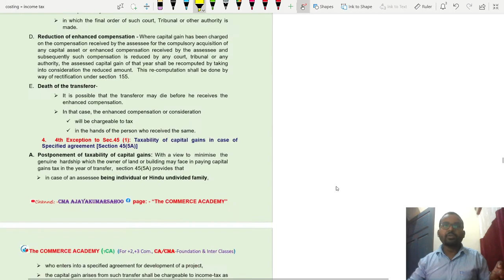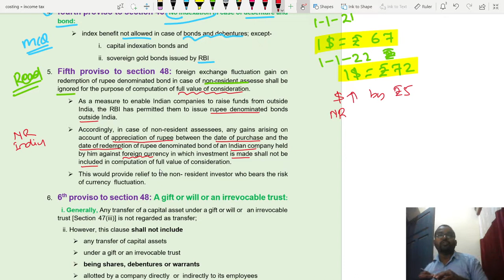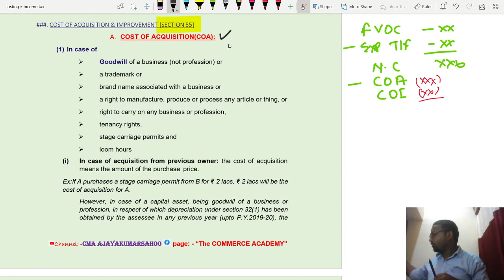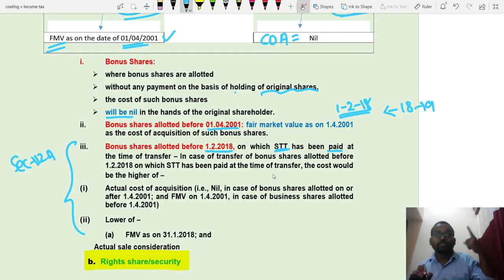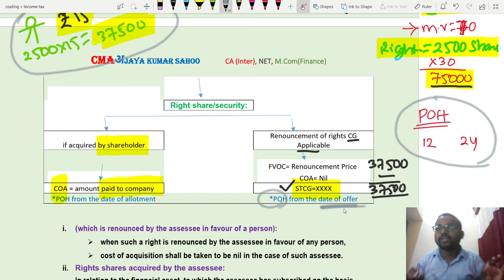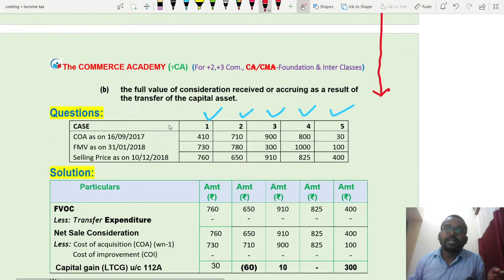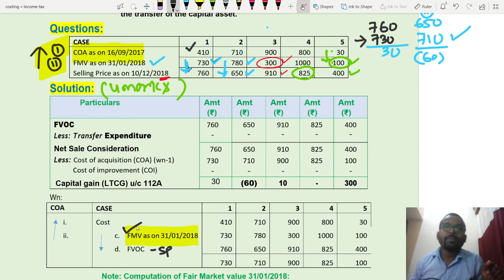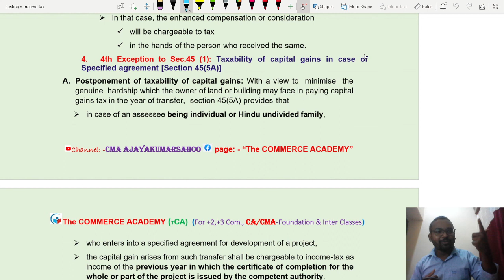Income tax Class 17 CG 5